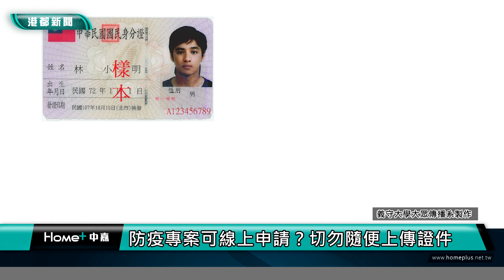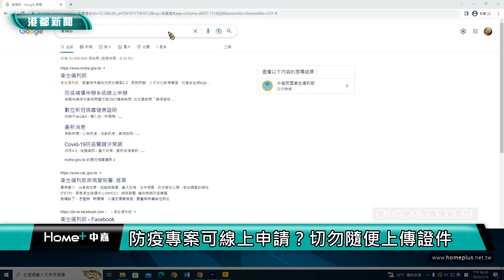義守大學媒體識讀 | 防疫專案可線上申請？切勿隨便上傳證件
網路上的詐騙層出不窮，近來有許多冒用政府機關申請補助的網站來騙取個資，甚至還要民眾直接上傳證件，民眾千萬不要輕易相信，最好還是聯繫政府的諮詢窗口查證，以免受騙上當